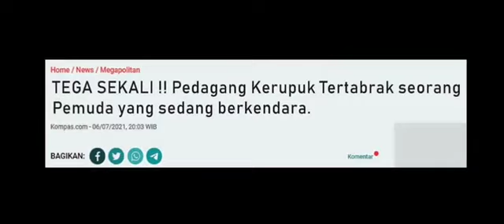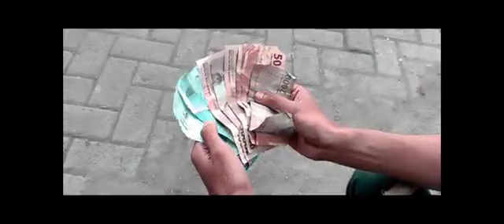VIDEO PERLOMBAAN IKI